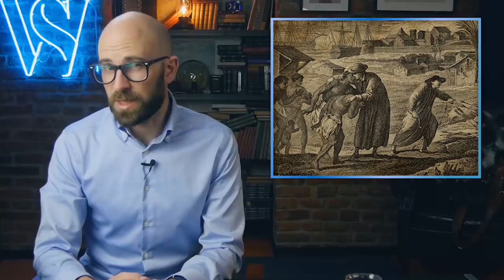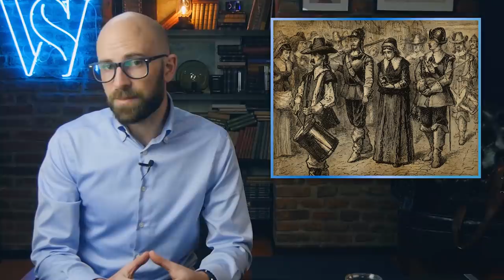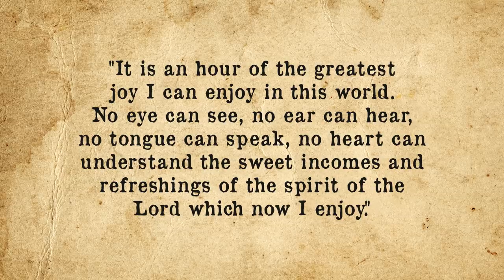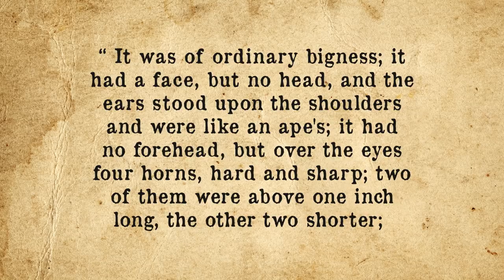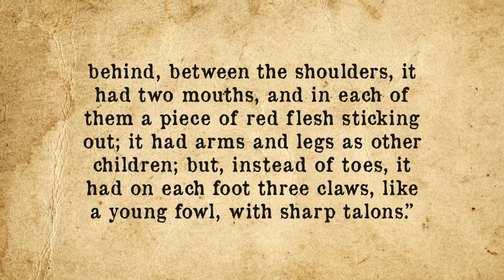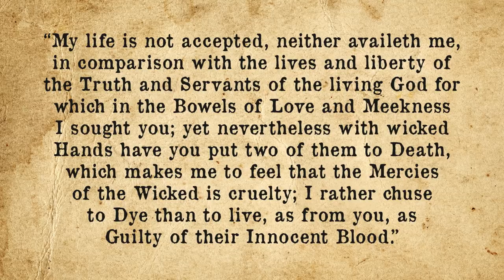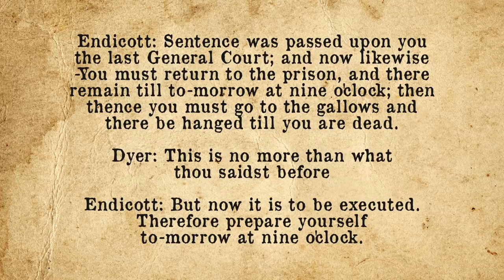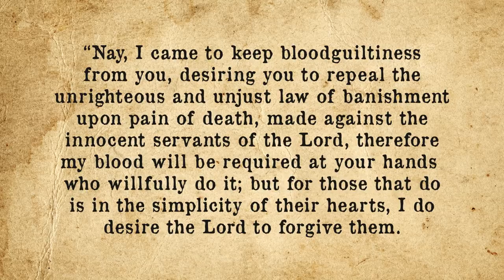The Blood of Mary Dyer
In the video today, we're looking at a rather peculiar part of the early history of Boston and the determination of Mary Dyer.
If you would like the text version of this video or the references, go